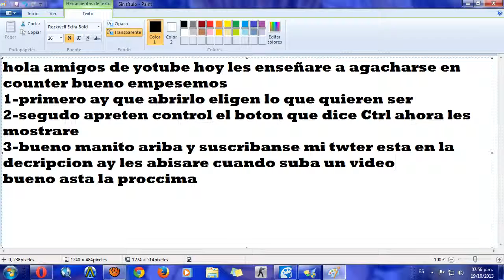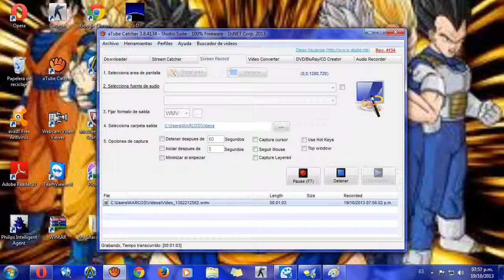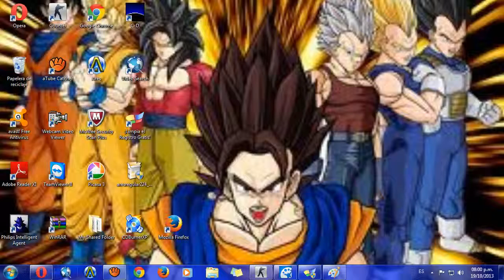como agacharce en el counter